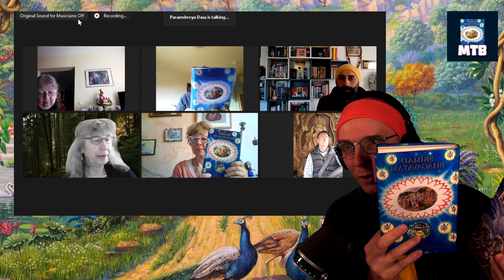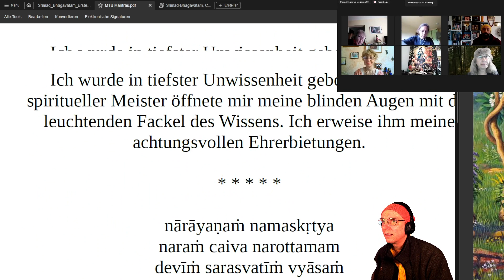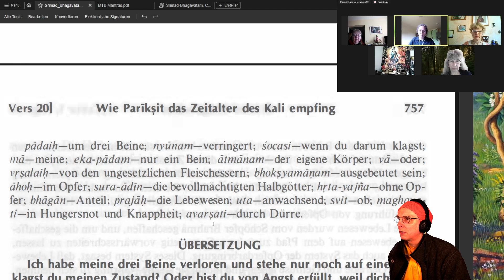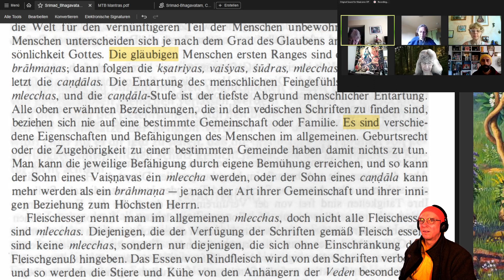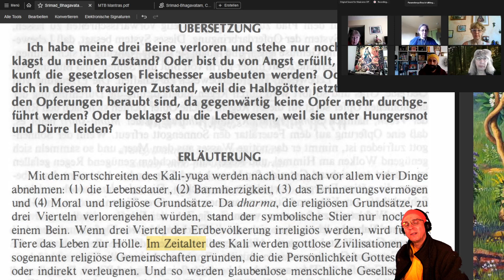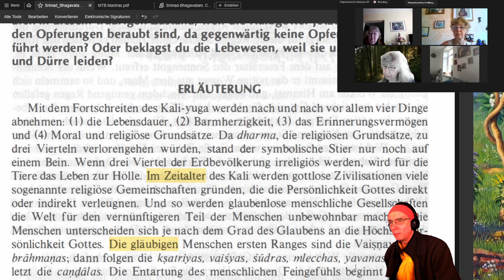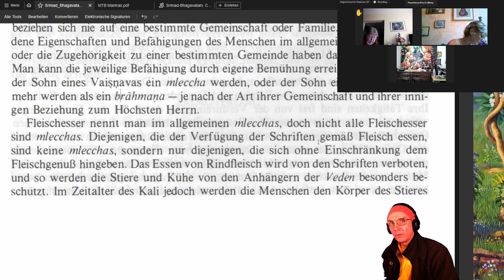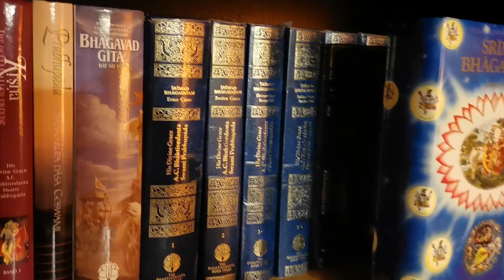Kuh ist tabu! | SB 1.16.20 - Teil 1 | MTB #920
- Die Kraft des Heiligen Namens im goldenen Zeitalter
- Vier Dinge die im Zeitalter des Kali abnehmen
- Drehtelefon oder Smartphone was ist fortschrittlicher
- Der symbolische Stier steht nur noch auf einem Bein
- Himmel und Hölle gibt es hier auf Erden, besonders, wenn man als Tier geboren wurde
- Religiöse Gemeinschaften und Theologiestudium ohne Gott
- Religiöse Praxis ohne das Einhalten von Grundprinzipien, Gesetzen und Geboten
- Unterscheidungen nach Religionen oder nach dem Grad des Glaubens
- Gelehrte, Kuhfleischesser und Hundeesser
- Die eigene Bemühung ist maßgeblich für meine Stellung, nicht die Herkunft
- Die Kuh gilt in allen Religionen als Mutter
- Fleisch essen nach bestimmten Regulierungen

Mein tägliches Bhagavatam (MTB), Podcast-Episode  zum Srimad Bhagavatam, Vers SB 1.16.20, übersetzt und kommentiert von His Divine Grace A.C. Bhaktivedanta Swami Prabhupada, dem Gründer-Acharya der Internationalen Gesellschaft für Krishna-Bewusstsein (ISKCON)

1. Offizieller Telegram-Kanal des täglichen Bhagavatams

2. Schicke deine Fragen an “MTB Fragen und Antworten aka Q&A🦧MTB”

1) Schreibe kurz, wer du bist, also deinen Namen, und mit welchem Benutzernamen du in die Zoom-Session eintreten möchtest.

2) Schreibe kurz, warum du an dem Live-Meeting teilnehmen möchtest.

BIC: NOLADE21NIB

Hare Krsna

[Version 19.07.22]